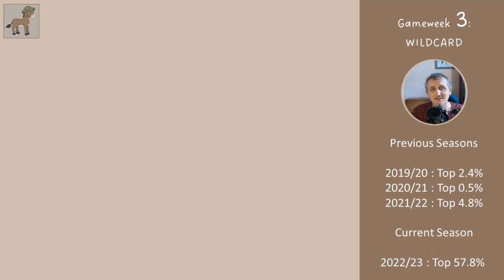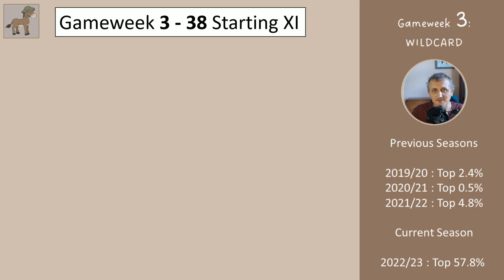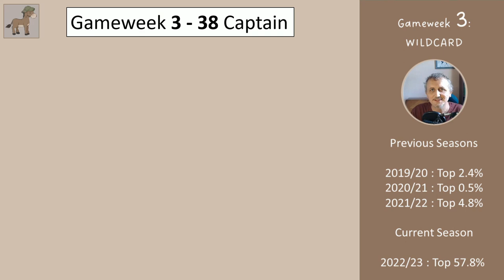FPL Gameweek 3 Wildcard - Set and Forget - £99M budget!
In this video I propose a Wildcard for Gameweek 3 of the FPL which only costs £99M! This team is aimed at managers who no longer wish to play ... but they would prefer not to finish last in their mini-league.

It is missing some key players (e.g. from Spurs), but with only 15 players in a squad we have to leave some players off our shopping list.

Thanks,

Midnight Mule